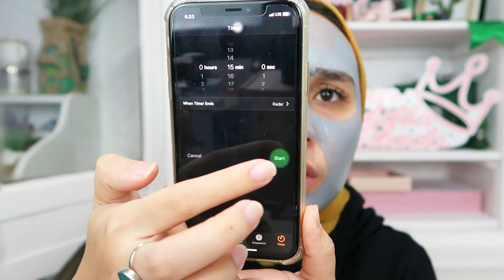GET UNREADY WITH ME FOR OILY & SENSITIVE SKIN ❤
Hi Guys,
Banyak banget dari kalian yang sering nanya ke aku gimana aku bersihin muka dari makeup yang udah nempel seharian. Selain skincare, pembersihan yang maksimal juga berperan penting supaya skincare yang kita pake bisa meresap dengan sempurna dan nggak kecampur sama residu makeup. Bukan jadi bersih, yang ada malah jerawatan. Gak mau kan?
Semoga video ini membantu ya gengs!

Produk-produk yang aku pake ini ya:
- Garnier Micellar Oil-Infused Cleansing Water
- Banila Co Clean It Zero Original Cleansing Balm
- NYX Stripped Off Micellar Water
- Safi Anti Acne 2 in 1 Cleanser & Toner
- Safi Age Defy Deep Exfoliator
- Laneige Water Clay Mask
- Banila Dear Hydration Face Mist

Buat kalian yang mau beli produk Laneige Water Clay Mask seperti yang aku pake, bisa banget beli di Lazada Indonesia, link nya ini ya

Hope u guys enjoy! X